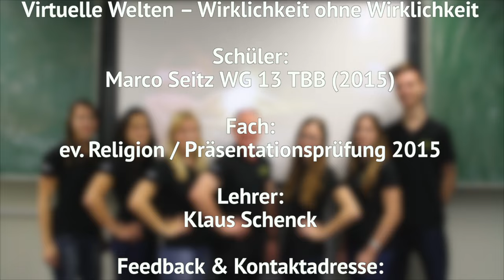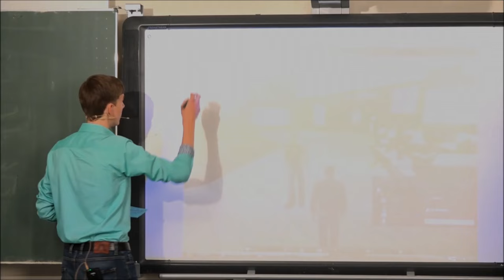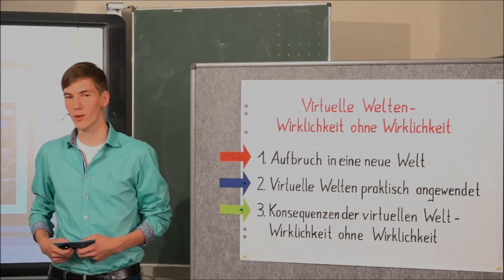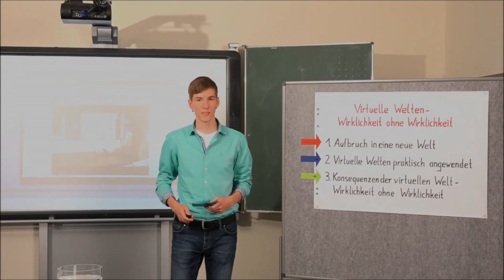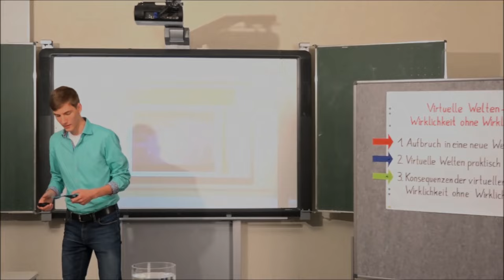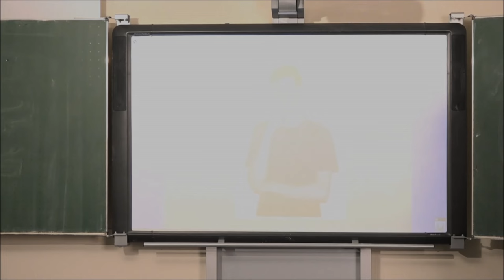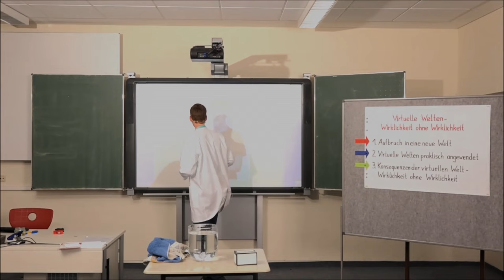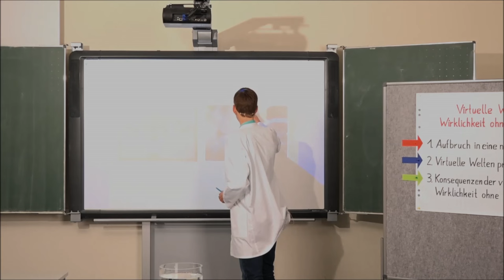ev. Religion: Wirklichkeiten (Präsentationsprüfung 2015)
Titel: FT Präsentationsprüfungen (2015) ev. Religion –
Virtuelle Welten – Wirklichkeit ohne Wirklichkeit

Videofilme von Präsentationsprüfungen des mündlichen Abiturs in Baden-Württemberg

Schüler: Marco Seitz WG 13 TBB (2015)

Fach: ev. Religion / Präsentationsprüfung 2015

Lehrer: Klaus Schenck

Bearbeitung: Tobias Haas

Schule:
Kaufmännische Schule mit Wirtschaftsgymnasium Tauberbischofsheim